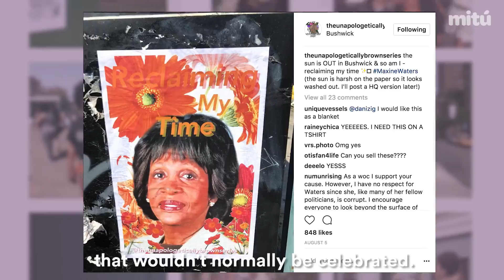What Is The Unapologetically Brown Series? | mitú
Watch the Unapologetically Brown Series create space and combat the lack of representation on the streets!